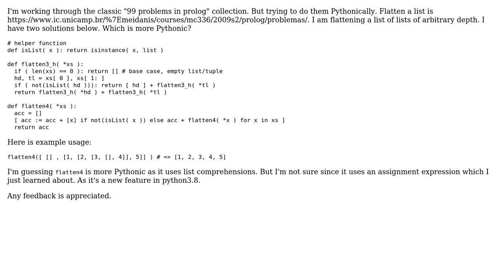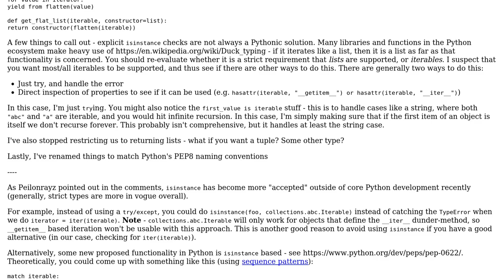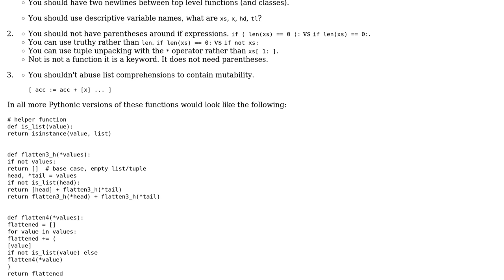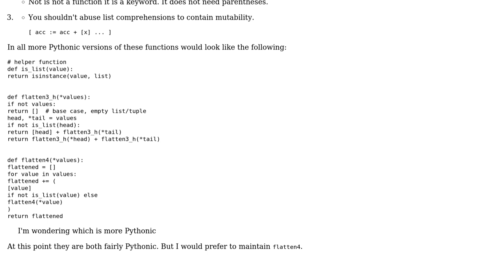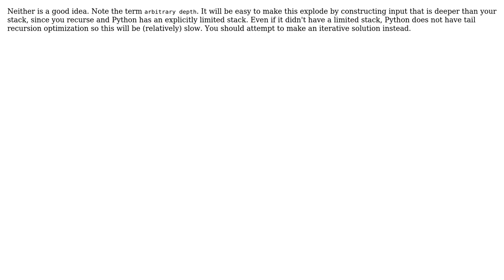Code Review: Pythonic way to flatten lists or arbitrary depth using assignment expressions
With thanks & praise to God, and with thanks to the many people who have made this project possible! | Content (except music & images) licensed under CC BY-SA | Music | Images & others | With thanks to user user1717828 user Reinderien user Peilonrayz user hjpotter92 user Hank Igoe user Dan Oberlam and the Stack Exchange Network Trademarks are property of their respective owners. You are responsible for your own actions.